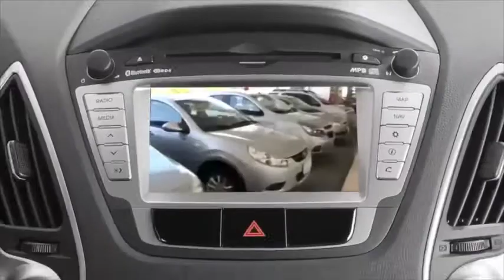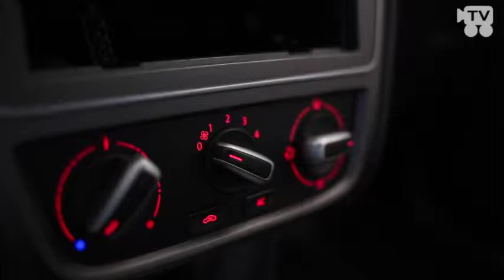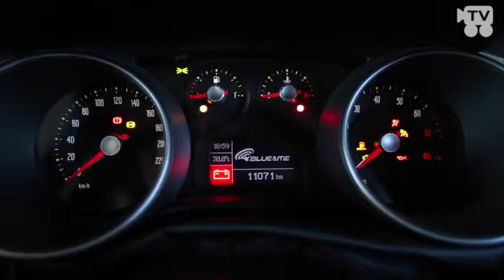TV SAPE (04/04/2015)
Programa TV Shopping do Automóvel de Pernambuco, exibido dia 04 de abril de 2015 na TV Tribuna, canal 4.

Filmagem: Robson Romano e Isaías Silva
Edição: Saulo Santos
Produção: Victor Oliveira
Direção de cena: Juliano Valério e Roosevelt Andrade
Revisão: Carla Albuquerque
Figurino: Loja Maria Linda
Cabelo e Maquiagem: Charles Veras Hair Design
Apresentadoras: Luciana França e Waleska Andrade